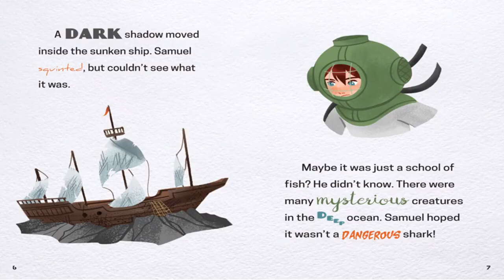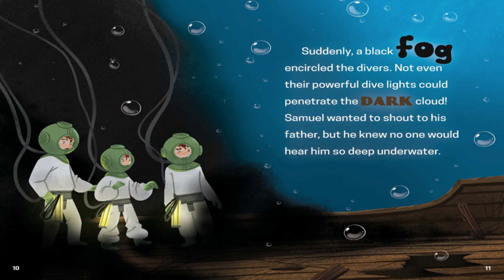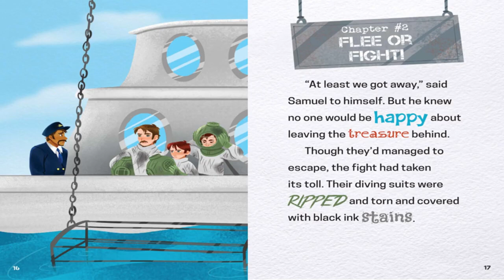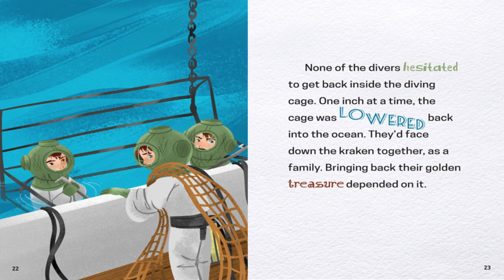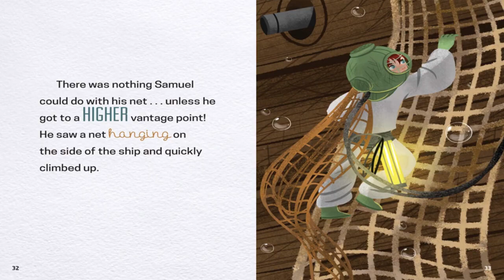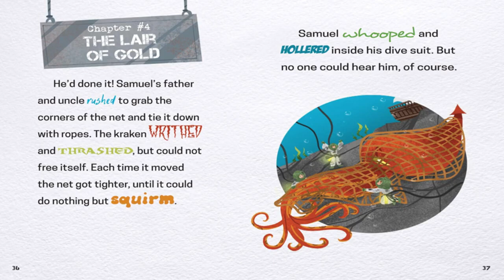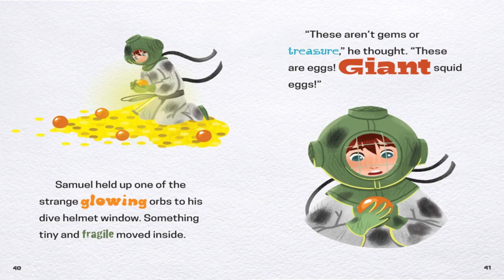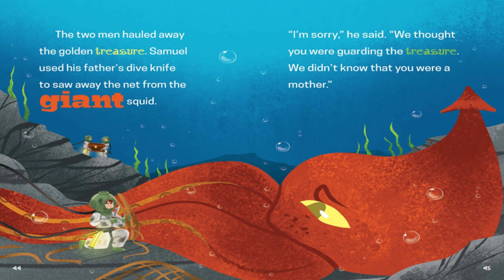📚 Kids Book Read Aloud The Monster of the Deep story time